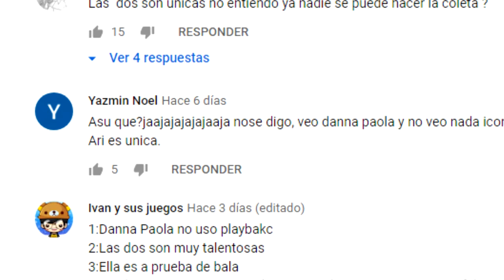MADRE DE GERALDINE BAZÁN DICE QUE GABRIEL SOTO ES UN SUGAR DADDY